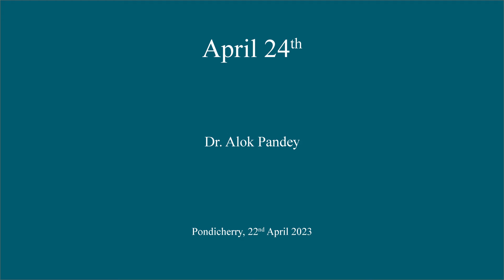A Reflection on the April 24th Darshan Day | TE 470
This talk is centered around the final return of the Mother to Pondicherry.

A talk by Dr Alok Pandey, for audio recording go